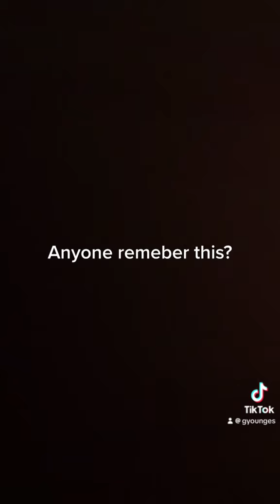October 12, 2024